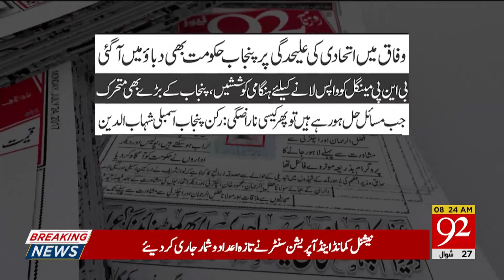PTI Govt in big trouble | 19 June 2020 | TSP